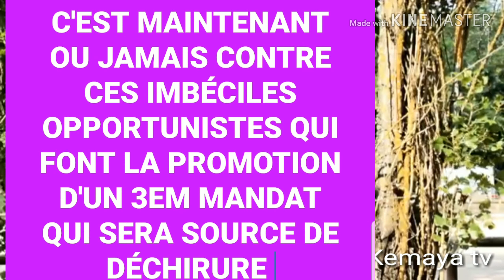Alerte rouge sur le 3em mandat en guinee officiellement lancé, c'est au peuple de dire non